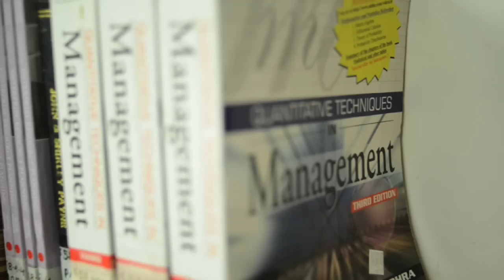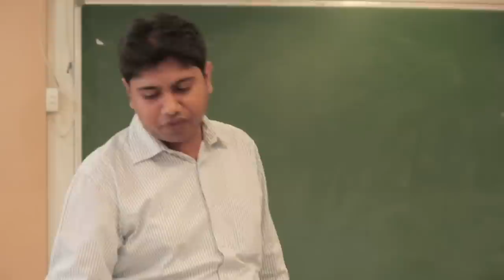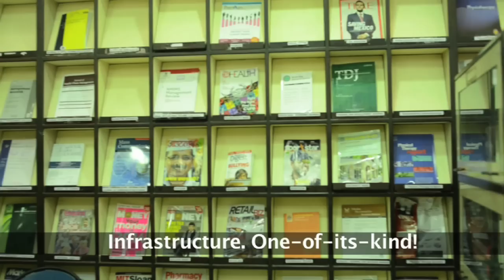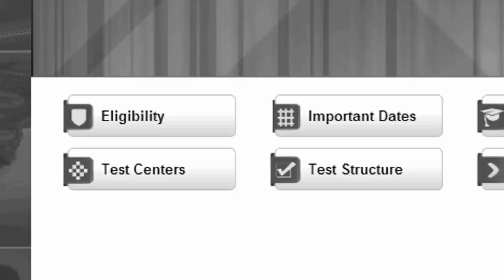BBA @ NMIMS ~ ASMSOC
3 yr Degree Program prepares for the corporate world with innovative methods
of teaching, case study discussions, presentations classroom debates and role plays
This program is offered by SVKM'S NMIMS ANIL SURENDRA MODI SCHOOL OF COMMERCE at Mumbai